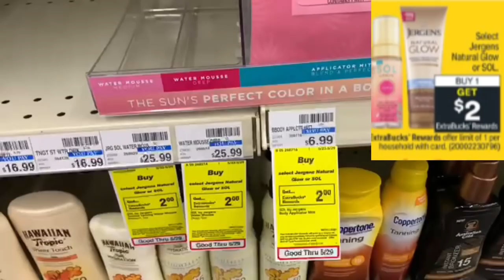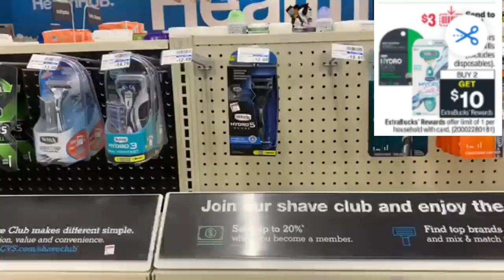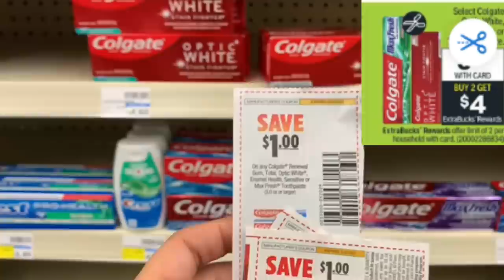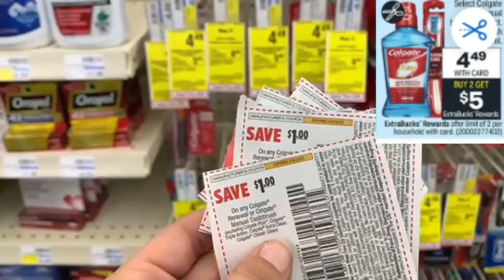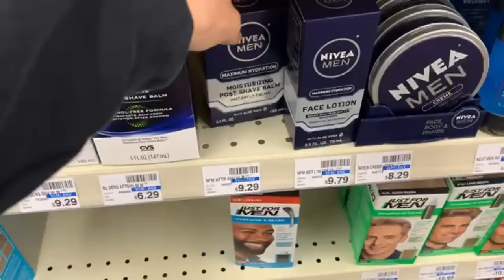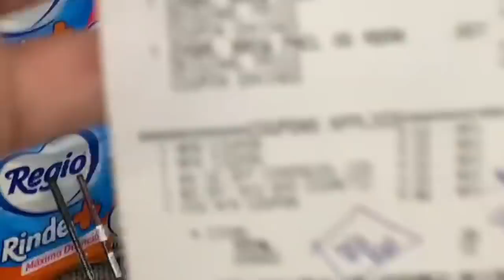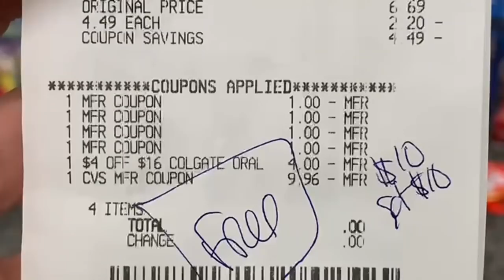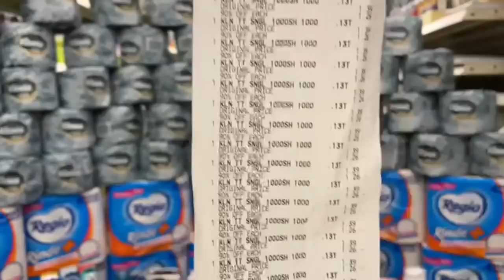🔥CVS HAUL 5/23-5/29 {NEW CVS GLITCH CONFIRMATIONS} CLEARANCE TOILET PAPER!🤑 + CVS Unadvertised Deals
+ CVS is now 35% cash back on the Fluz app!! Don't have Fluz yet? You can sign up with the link below in rebate apps list! What kind of cvs haul will you be able to come up with?!

in the notes section be sure to put your full name, mailing address, and which color you want!

Want to Send CD&S Mail/COUPONS? in need of gain, tide, downy, bounce, defy, garnier, loreal (i do not get these in my area!!)

Right now get $25 CREDIT to use @ gopuff this can end @ any time

Out of 35% FLUZ Vouchers? Interact here for more! Fluz Community Forum

Join FREE Rebate Apps:
👉Miles App: Share the app with 7 friends between now and 3/23 for a $75 AMAZON GIFTCARD on 3/30! AND Get 2k Bonus miles using my invite code KFZY5R  Use this link to sign up

😱ANYONE ON STATE GOVT. ASSISTANCE can get AMAZON PRIME for only $5.99 a month! AND your FIRST 30 days are 100% FREE!! You can cancel at anytime!!